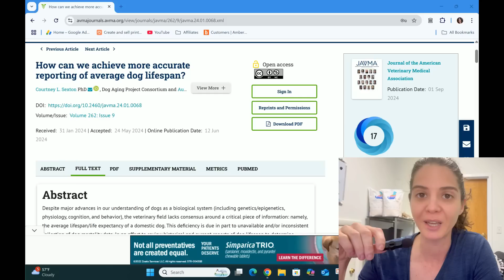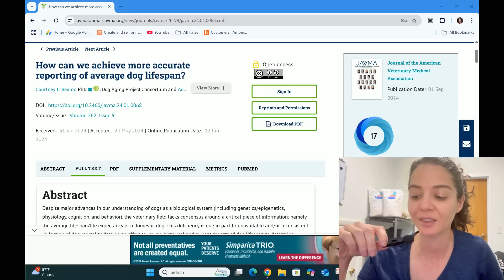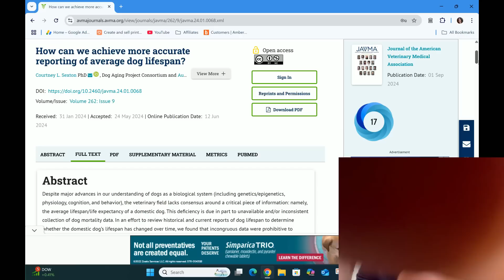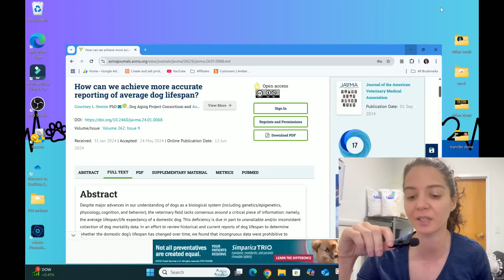Are dogs dying younger because of Kibble?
You've probably heard the rumor: dogs are dying younger. But is it true? In this video, we dive into the data, explore common misconceptions, and explain why it might seem like dogs are living shorter lives. Included in this video will be the most recent research showing actual lifespan data.

4 years: 8+ hours a day, 5-7 days a week, 12 months a year (ie: too many courses to list )
3.4 GPA/4.0

I do not recieve any perks, free food, or "kick backs" for the foods I review unless specifically disclosed. The content provided is my own opinions based on the information at hand at the time of filming, my Veterinary Doctoral degree, continuing education coursework, and personal experiences in practice.

📽️ All videos are property of Animaldocrea LLC **Please note that product information and research changes with the time. Best practice is to contact companies for the most up to date information on their products. Please note video dates and understand that newer videos may reflect more current information that can differ from earlier recorded videos.